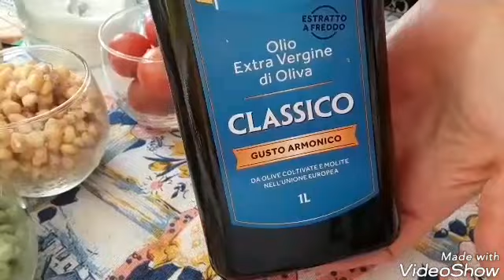TORTA SALGADA MAIS FàCIL DO MUNDO! EXPERIMENTE!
Nao sabe o que fazer pro jantar? Que tal uma torta salgada feita no liquidificador.. muito saborosa.. vai agradar grandes e pequenos! Essa receita è otimo tambèm para servir em festas!

você vai precisar para a massa:
1 1/2 copo de farinha de trigo
1 copo de leite
3 ovos
1/2 cebola
1/2 cenoura
1/2 copo de oleo
1 colher de sopa de fermento
sal

para o recheio:
3 latas de 80g de atum
1 copo de ervilha
1 copo de milho
azeitonas picadas
tomatinhos